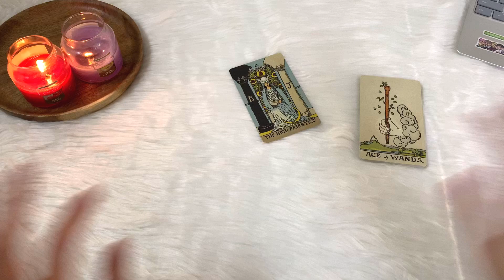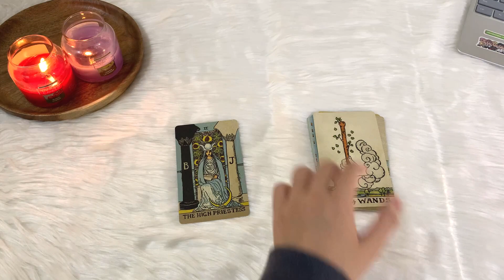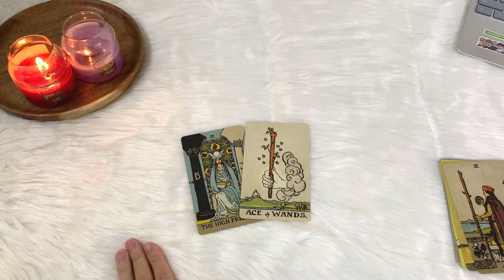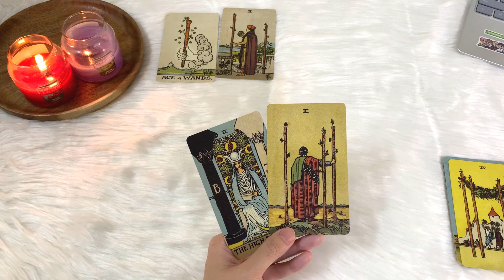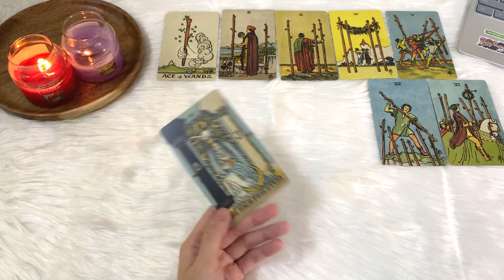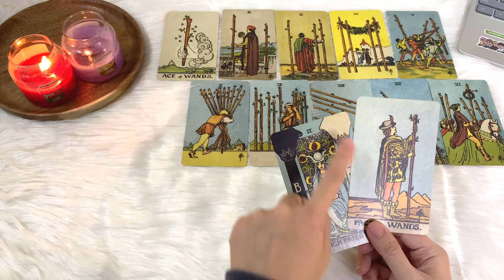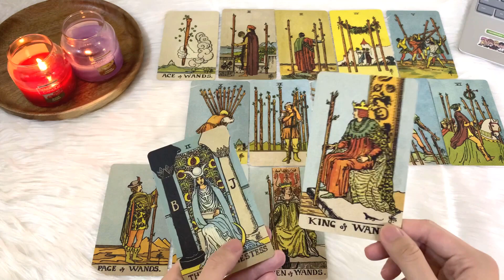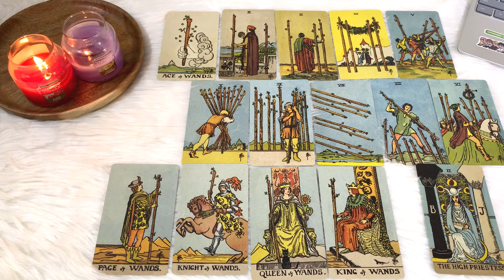THE HIGH PRIESTESS & BỘ GẬY (WANDS) - Kết Hợp 2 Lá